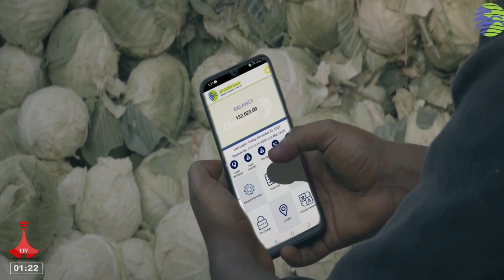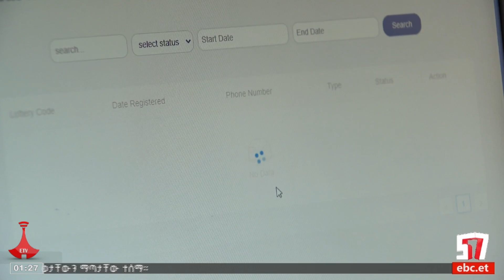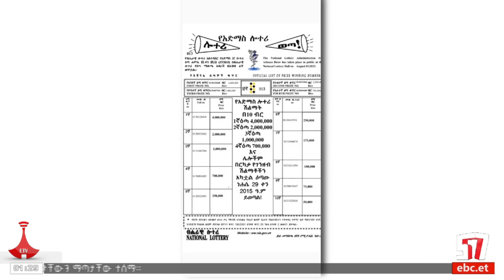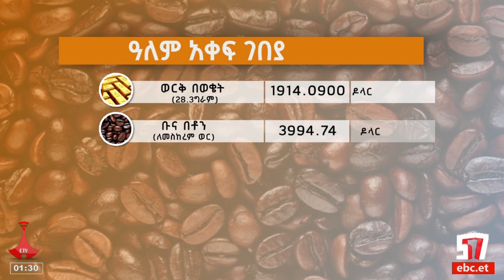የምሽት 1 ሰዓት ቢዝነስ ዜና … ነሐሴ 09/2015 ዓ.ም Etv | Ethiopia | News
የምሽት 1 ሰዓት ቢዝነስ ዜና … ነሐሴ 09/2015 ዓ.ም